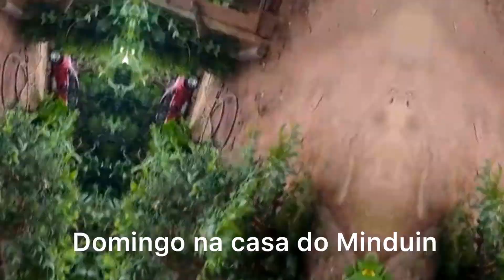Seu Pedro Reencontra o Minduin e ganha Presente | Batendo Feijão com Fogo 🔥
Vídeo de Pedro Maia

Agência 20304013
CEP 99999 FZ
(Guanhães MG)